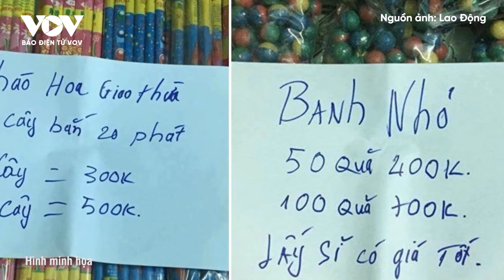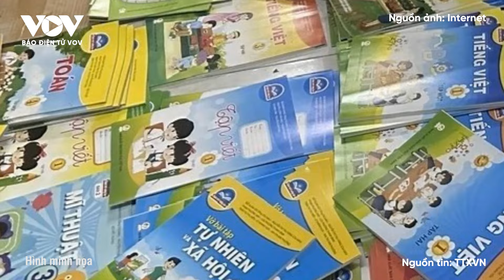Tối 19/7: Tài xế container bất ngờ rút dao, tấn công cảnh sát khi bị yêu cầu dừng xe|Báo Điện tử VOV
Báo Điện tử VOV | Đối tượng Trần Doãn Minh Bảo bị tạm giữ hình sự để điều tra về việc dùng dao tấn công lực lượng CSGT đang làm nhiệm vụ ở Khu công nghiệp Long Khánh (Đồng Nai).

Các nội dung có trong chương trình:
- Bị yêu cầu dừng xe, tài xế container rút dao tấn công cảnh sát
- Tai nạn trên cầu vượt ở Cần Thơ làm 3 người tử vong là do xe máy đâm vào đuôi xe đầu kéo
- Triệt phá đường dây vận chuyển pháo nổ xuyên quốc gia, thu giữ 225,8kg pháo nổ
- Phát hiện 4 nam, 3 nữ tổ chức sử dụng trái phép ma túy tại quán karaoke
- Bắt quả tang 2 nam thanh niên ở Sơn La mua bán 18.000 viên ma tuý tổng hợp
- Phát hiện gần 80.000 quyển sách giáo khoa giả mạo bao bì, nhãn hàng hóa
- Khánh Hòa: Đầu tư hơn 166 tỷ đồng trùng tu di tích thành cổ Diên Khánh
- Độc đáo lễ hội ánh sáng ở thành phố biển Nha Trang
- Tour vượt thác Đà Lạt trong top trải nghiệm hàng đầu thế giới

37 Bà Triệu, Hoàn Kiếm, Hà Nội, Việt Nam